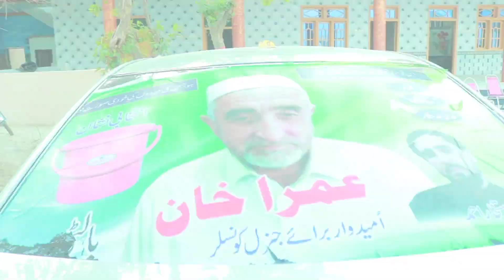international vilog: da kochaki kali da istekhar ror umarakhan 3 pere nazem sho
irfan junejo, junejo, karachi, pakistan, junejo 2.0, vlog, tutorial, guide, beginner